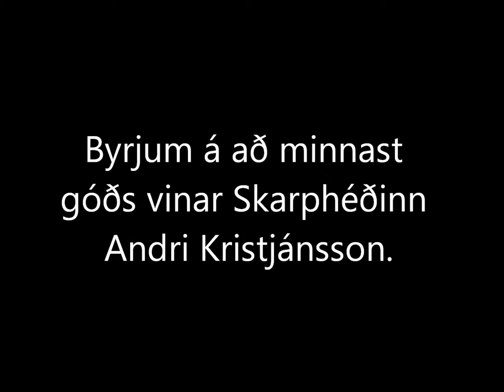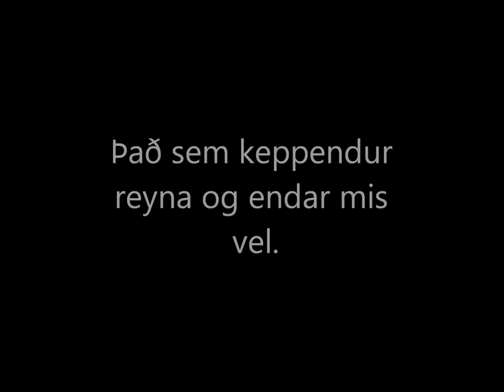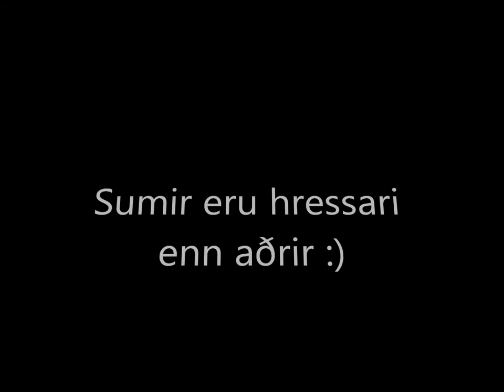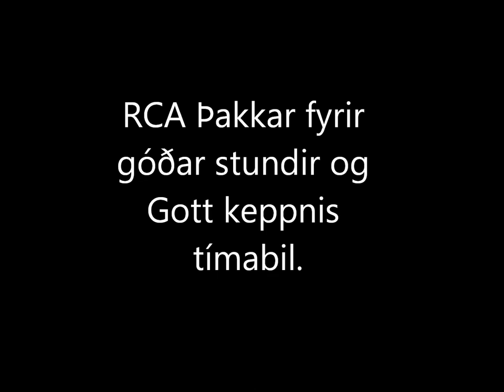RCA Rallycross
Video fyrir lokahóf